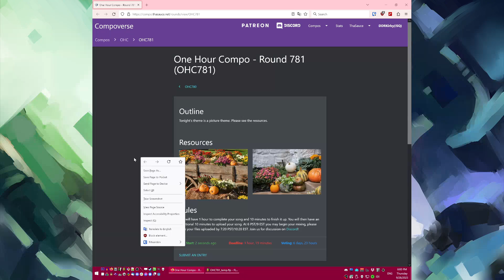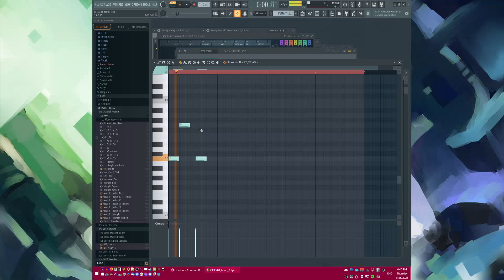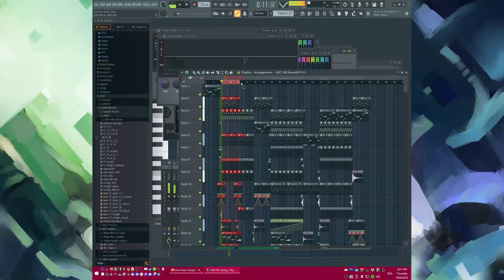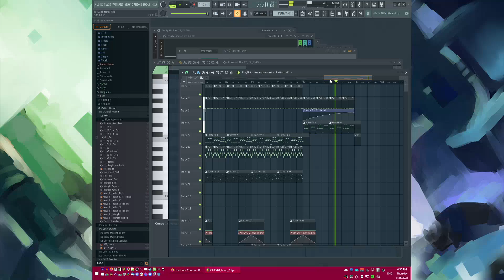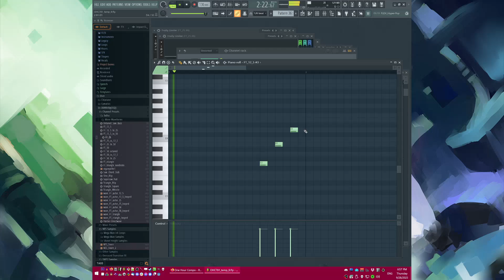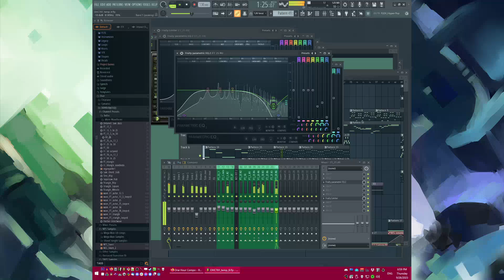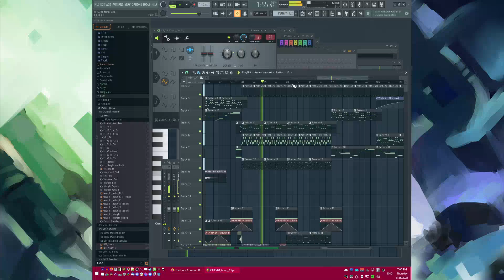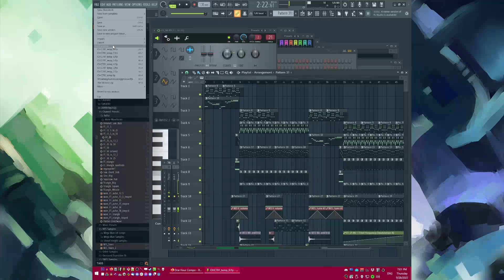The Making of DDRKirby(ISQ) - This Ol' Space Farm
Video recording of myself producing "The Mission" in one hour for OHC781
Tonight's theme is a picture theme. Please see the resources.